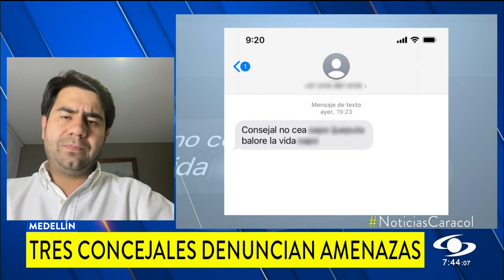Simón Molina, concejal de Medellín, denuncia amenazas contra su vida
Simón Molina, concejal de Medellín por el partido Centro Democrático, denunció que es víctima de amenazas en su contra.

“Este fin de semana se han tornado bastante complejas. En un mensaje de texto recibido a través de mi celular personal se hace una amenaza directa contra mi vida y en la que el tono es bastante preocupante”, expuso el corporado.

Según Molina, las intimidaciones serían porque su bancada y él son contradictores de la actual administración municipal.

Desde el Centro Democrático rechazaron las amenazas en contra del concejal Simón Molina.